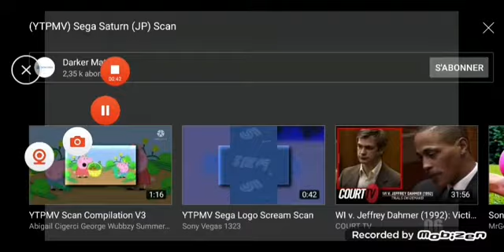(YTPMV) Sega Saturn (JP) Scan (Reverse)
Azada